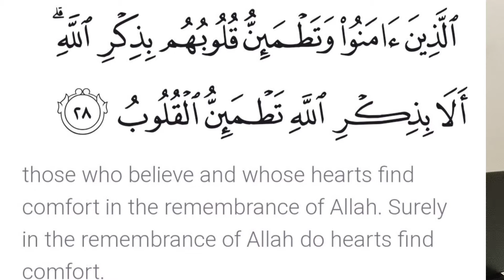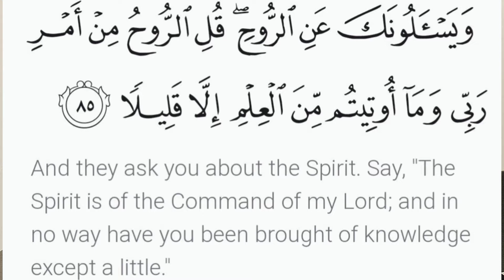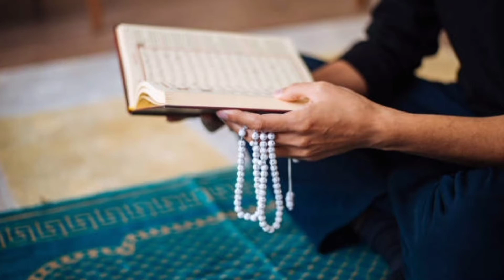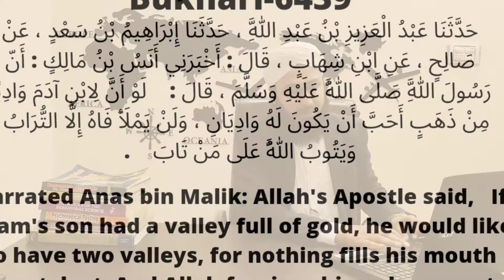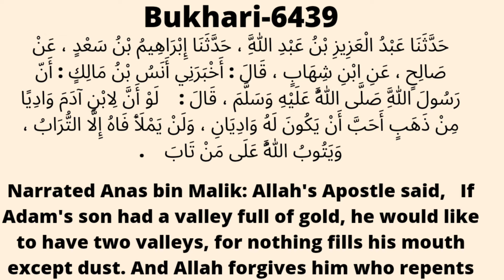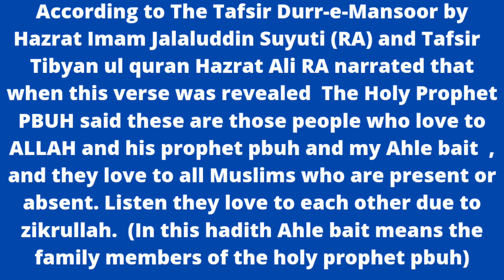The Basis of Islamic Psychotherapy in Holy Quran by Islamic Psychologist Syed Muhammad Ali. English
Hadith English
learn English.
learn Islam in English

Syed Muhammad Ali

Islamic Psychologist

Clinic:-The Eclectic Counseling center Islamabad

ONLINE SESSIONS ARE AVAILABLE